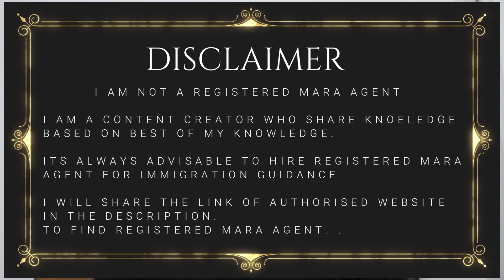Australia PR detailed process 2023 | How to get Australia PR quickly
This Video provides completed process to apply Australian PR from India as offshore candidate, what are the steps involved in Australian PR for a offshore candidate, and also covered the benefits of Australia PR.

here are links to skill select web site and other website